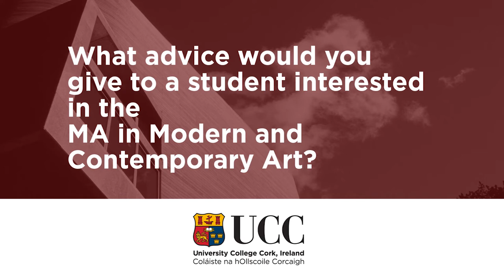Sarah Kelleher: Modern and Contemporary Art History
Sarah Kelleher

Student Testimonial

MA in Modern and Contemporary Art History,